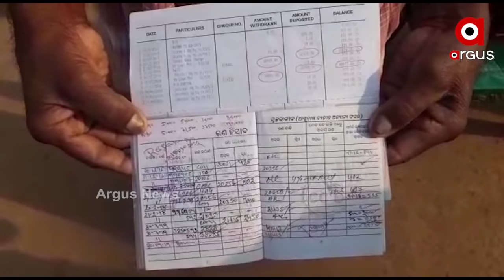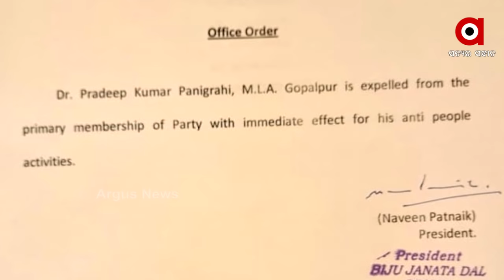ଜନବୀରୋଧୀ ଖଣ୍ଡାକୁ ନେଇ ପାୱାର କରିଡରରେ ହଲଚଲ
ବିଜେଡି ସୁପ୍ରିମୋଙ୍କ ଜନବୀରୋଧୀ ଖଣ୍ଡାକୁ ନେଇ ପାୱାର କରିଡରରେ ହଲଚଲ । ବିଜେଡିର ଅଢେଇ ଦଶନ୍ଧି ଇତିହାସରେ ପ୍ରଥମ ଥର ପାଇଁ ଜନବିରୋଧୀ ଖଣ୍ଡାରେ ହେଲା ପ୍ରଦୀପ ପାଣିଗ୍ରାହୀଙ୍କର ମୁଣ୍ଡ କାଟ.